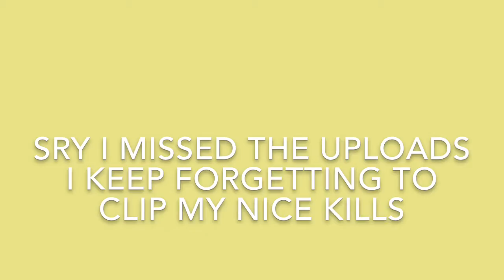I’m back on the grind🔥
Sens: 650
600
43
43
1.9
2.0
Dead zones are 20,26